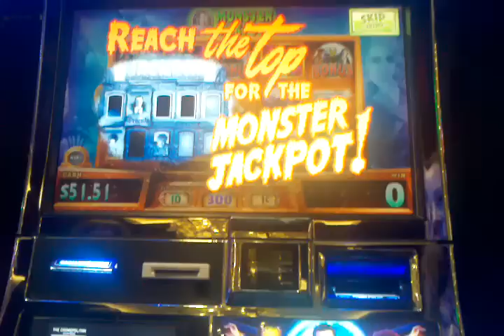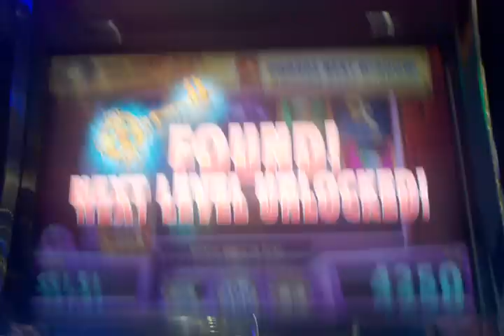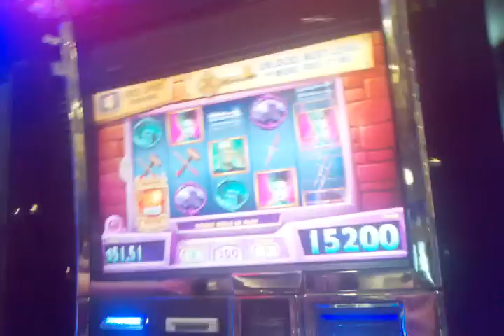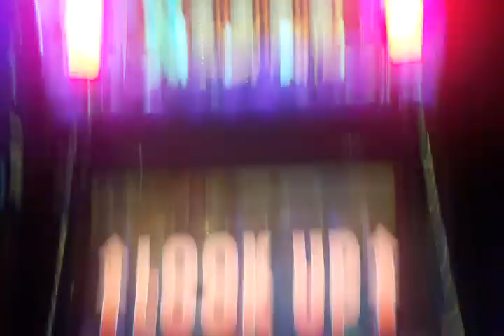WMS Monster Jackpots Max bet taking it to the top free spins BIG WIN!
$3 @ Cosmo

my favorite machine of all time probably, too bad they took most of them out.